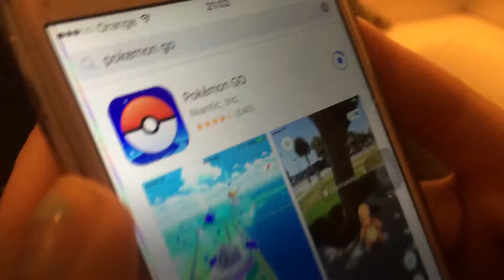Day twenty-six - poke mans!